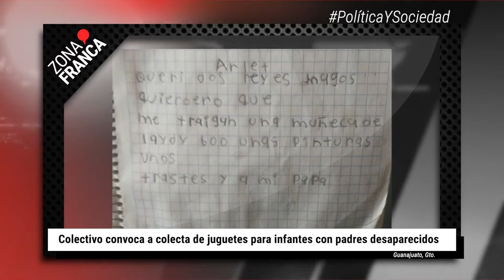Colectivo convoca a colecta de juguetes para infantes con padres desaparecidos | BrevesDeLaZona📰‼️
Esto es LoMásDestacado en Guanajuato
- Colectivo convoca a colecta de juguetes para infantes con padres desaparecidos
- Cocodrilo es capturado y resguardado para su cuidado en San Miguel de Allende
- Los Astros Vs. Abejas de León son la Gran Final de la LNBP